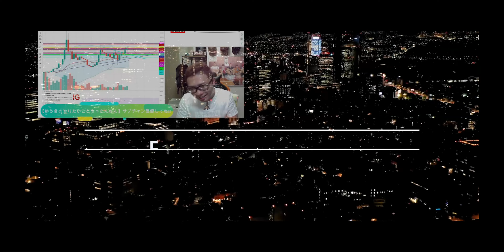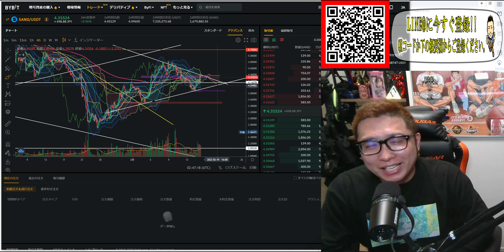【仮想通貨 ﾋﾞｯﾄｺｲﾝBTC ＆ ｱﾙﾄｺｲﾝ 分析】警戒空域に突入!!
0:00 オープニング
1:40 BTC分析
14:35 ETH分析
19:10 XRP分析
22:05 GM分析
24:25 XYM分析
26:00 SAND分析